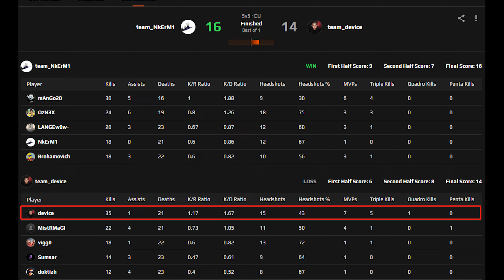Astralis device (35-21) Inferno @ FACEIT ranked 2022.12.11 - CSGO POV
► Crosshair：CSGO-wvh2L-ciBjQ-kmPzj-ti5TC-VfdBN
►Viewmodel：viewmodel_fov 68; viewmodel_offset_x 2.5; viewmodel_offset_y 0; viewmodel_offset_z -1.5; viewmodel_presetpos 3; cl_viewmodel_shift_left_amt 0; cl_viewmodel_shift_right_amt 0; viewmodel_recoil 0; cl_righthand 1;
►cl_bob：cl_bob_lower_amt 5; cl_bobamt_lat 0; cl_bobamt_vert 0; cl_bobcycle 0;
►I changed the Radar Setting ONLY: hud_scaling 0.9;cl_hud_radar_scale 1.145;cl_radar_scale 0.35;cl_radar_always_centered 0;cl_radar_icon_scale_min 0.6